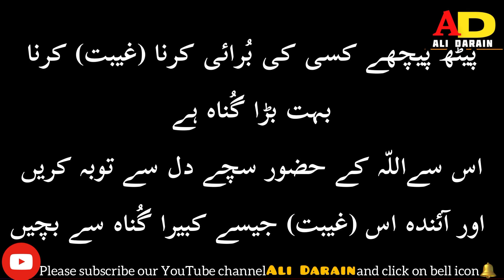Gheebat Krne wala ( غیبت اور توبہ ) Motivation